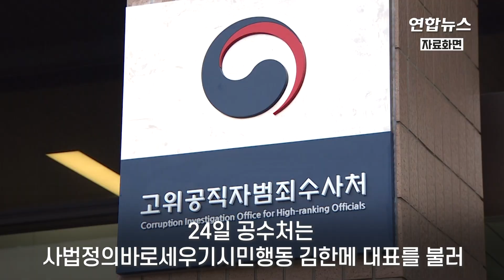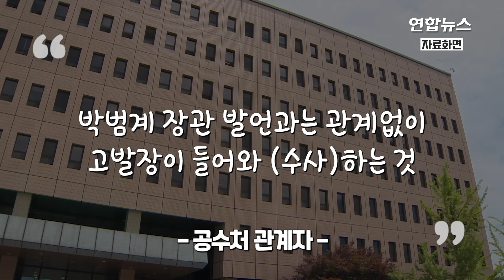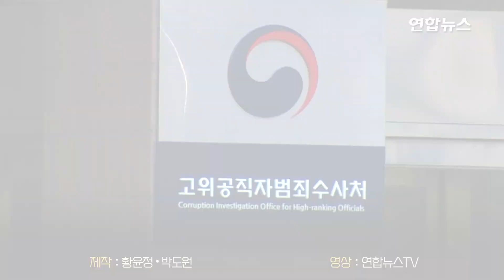한방 먹은 검찰? 공수처, '이성윤 공소장' 유출 수사 / 연합뉴스 (Yonhapnews)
한방 먹은 검찰? 공수처, '이성윤 공소장' 유출 수사
(서울=연합뉴스) 고위공직자범죄수사처(공수처)가 이규원 검사의 '윤중천 보고서' 허위 작성·유출 의혹을 2호 사건으로 삼은 데 이어 이성윤 서울중앙지검장 공소장 유출 사건을 3호 사건으로 확정해 수사에 착수했습니다.
공수처 수사3부(최석규 부장검사)는 24일 사법정의바로세우기시민행동(사세행) 김한메 대표를 불러 3시간가량 고발인 조사를 했는데요.
김 대표는 지난 17일 현직 검사가 이 지검장의 공소장을 특정 언론사에 의도적으로 유출했다며 공무상비밀누설 혐의로 처벌해 달라는 고발장을 공수처에 제출했습니다.
공수처는 그동안 수백 건의 고발장을 접수했으나, 이번 사건은 고발 후 약 일주일 만에 수사에 착수했습니다.
일각에서는 지난 21일 박범계 법무부 장관이 공소장 유출 사건과 관련해 "위법 소지가 크다"며 수사 가능성을 시사한 것이 영향을 미친 게 아니냐는 해석도 나옵니다.
공수처의 공소장 유출 사건 수사 착수로 자체 감찰에 속도를 내던 검찰은 다소 껄끄러운 상황이 됐는데요. 공수처가 검찰보다 먼저 해당 사건 수사에 착수하면서 '사건 관할'을 놓고 부딪히던 두 기관의 신경전에 기름을 붓는 형국이 됐습니다.